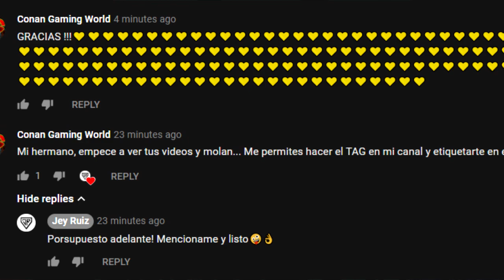JeyRuiz 🎮 | TAG DE FIFA 19 ft. EL SID | "EN LA DESCRIPCIÓN ESTÁN MIS NOMINADOS xD" | CGW⚡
"FIFUTMX SAMROW Y CLAUSINHO10 LOS INVITO A QUE HAGAN SU VIDEO DE TAG DE FIFA 19"